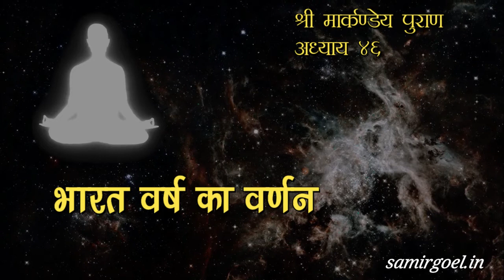MARKANDAY PURAN 46 भारत वर्ष का वर्णन